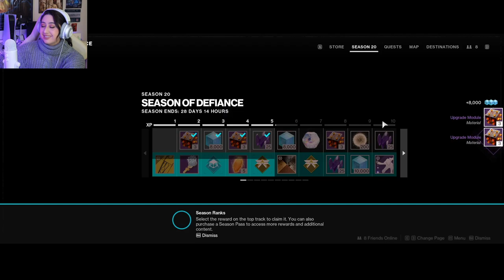I Finally met Commander Zavala: Destiny 2😭